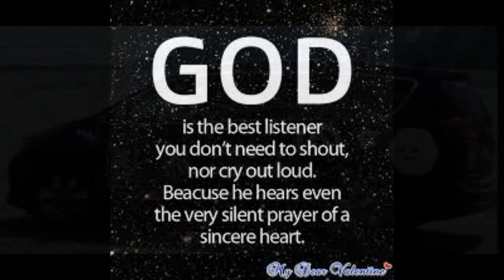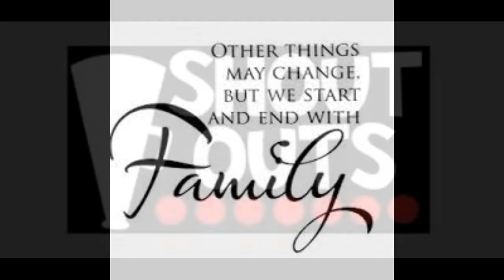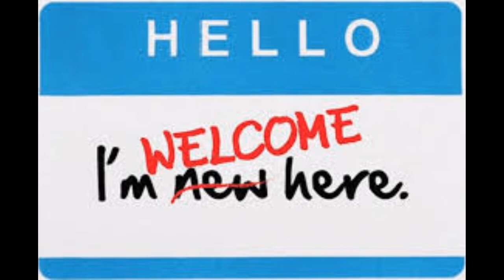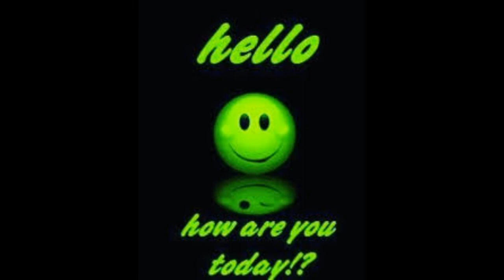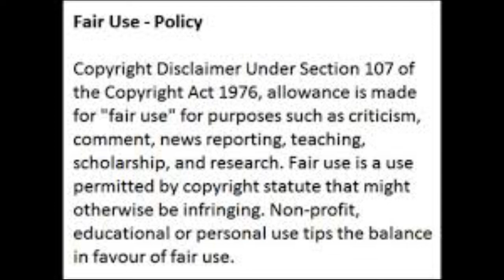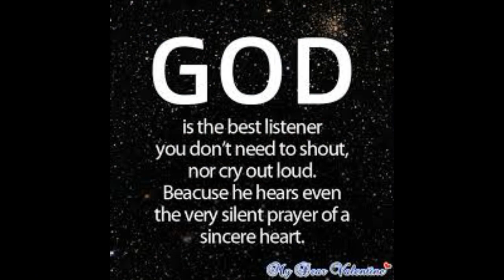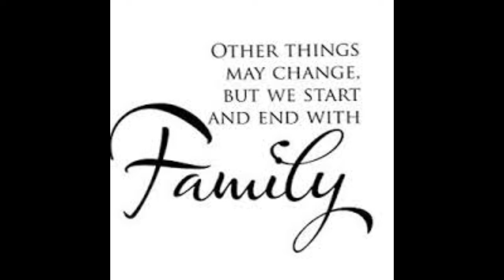YouTube Shout Out's & Love Shown To My Family My YouTube Family The Family Affair Review